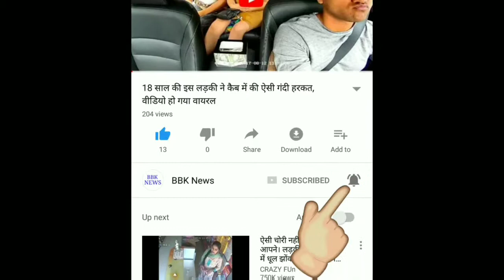सलमान खान की सजा पर, शाहरुख खान का बड़ा बयान सुनिए